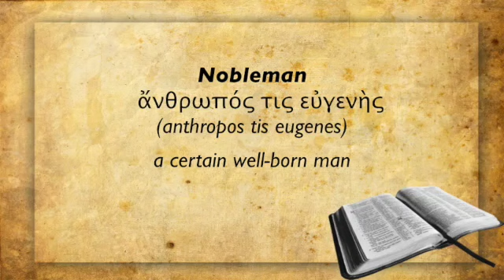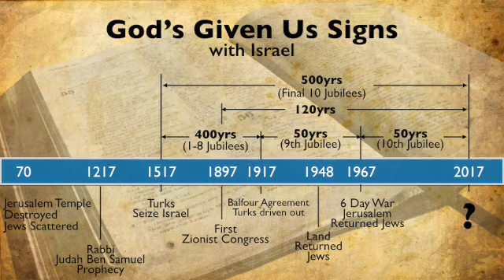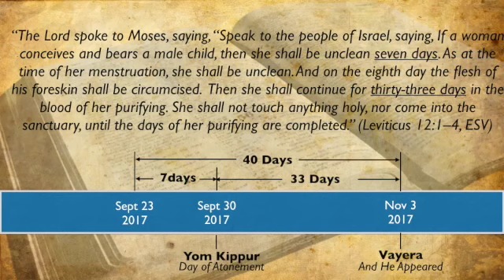The King's Expectations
In this insightful parable from Luke chapter 19, Jesus gives a warning to be prepared not only for the King's return but His expectations for our work during His absence.